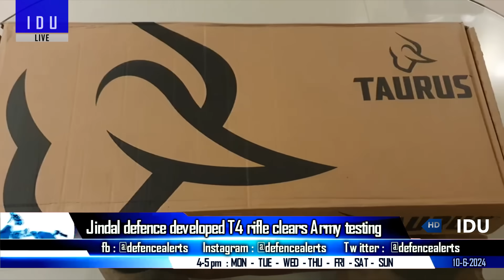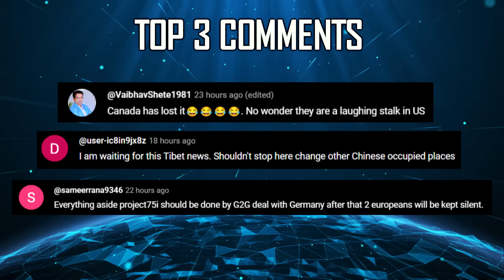Indian Defence Updates : 100 Avenger Stealth Drones,Tejas mk2 Rollout,Engine For P-76,T4 Army Trials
🔴 FAST HEADLINES :
1. Garuda Aerospace soars into the future with India's first exclusive drone showroom
2. Five eyes issue report over China recruiting US fighter pilots to boost air defence abilities
3. Paras Defence start deliveries of avionics suite for NAL Saras Mk-II
4. DRDO to carry more tests of Rudram-2 missile
5. Indian air force gears up for Mega Multi National Exercise 'Tarang Shakti 2024'
6. DRDO reforms : DRDO under PM Modi
7. ISRO plan for the Venus Orbiter Mission (Shukrayaan) is ready

🔴 DETAILED UPDATES :

8. HAL is targeting 120 tejasmk2 fighter jets by 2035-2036
9. US rejected India's request for 100 Avengerdrone worth $8bn
10. Indian navy starts discussion with private sector for diesel engines for Project76
11. Jindal defence developed T4 rifle clears Army testing